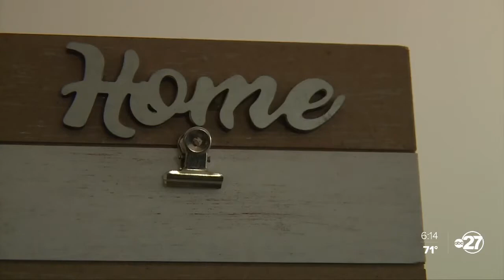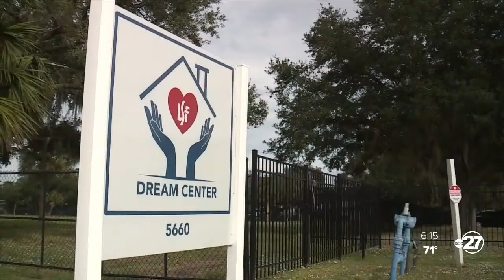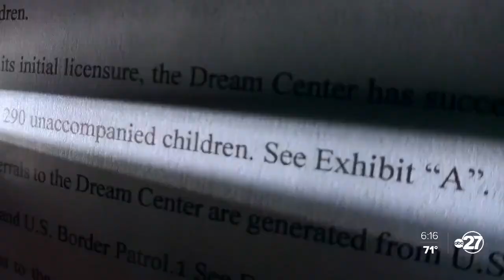More children are being uprooted, forced out of shelters and homes in Florida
A Florida foster family has been forced to stop caring for unaccompanied children after Florida’s child welfare agency let their state license expire with no explanation. Investigative Reporter Katie LaGrone breaks new details on the state’s immigration crisis impacting children in a new way.